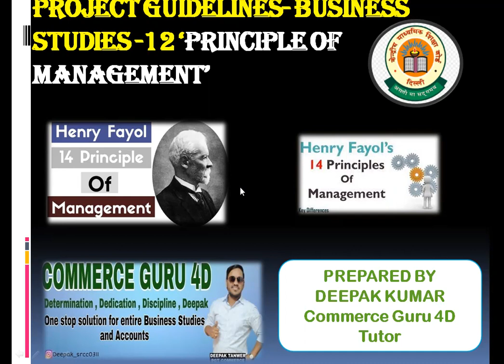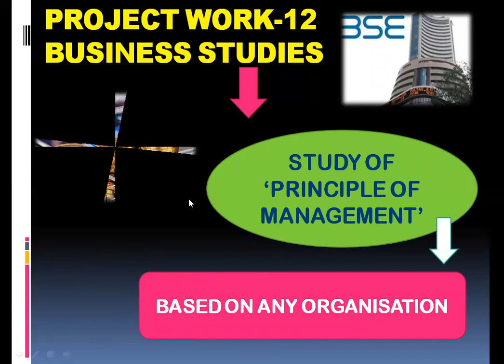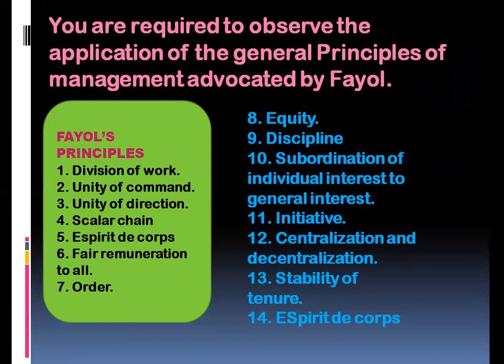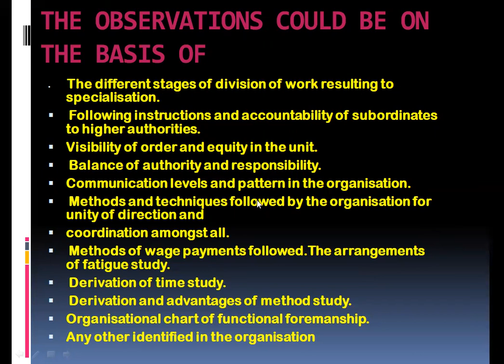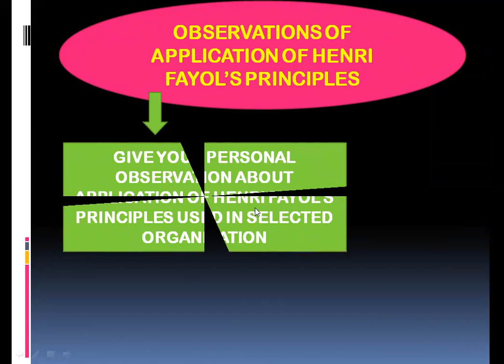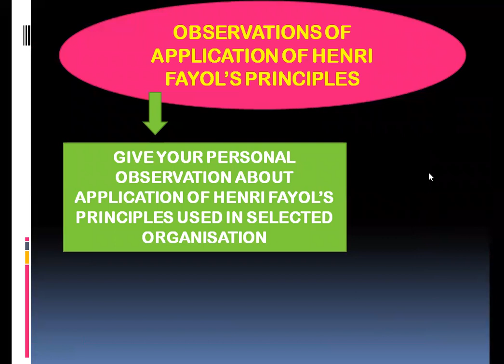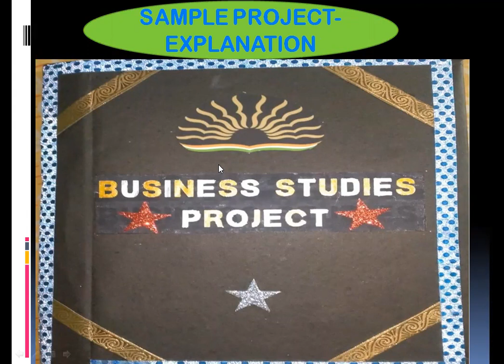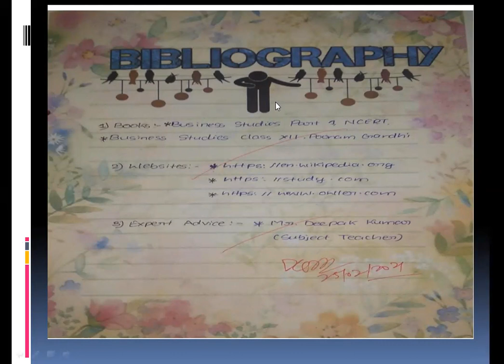PRINCIPLES OF MANAGEMENT PROJECT|HENRI FAYOL'S PRINCIPLES|DETAILED GUIDELINES|BUSINESS STUDIES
THIS VIDEO IS BASED ON BUSINESS STUDIES PROJECT 'PRINCIPLE OF MANAGEMENT' IN WHICH YOU WILL FIND DETAILED SUPPORT FOR YOU TO PREPARE THIS PROJECT BASED ON HENRI FAYOL'S PRINCIPLES.

PRINCIPLEOFMANAGEMENTPROJECT BUSINESSSTUDIES CLASS12 PROJECTGUIDELINES CBSE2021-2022#DEEPAKKUMAR#